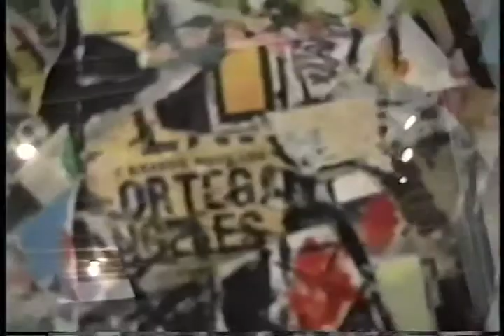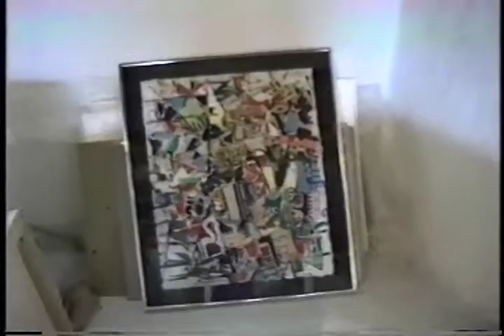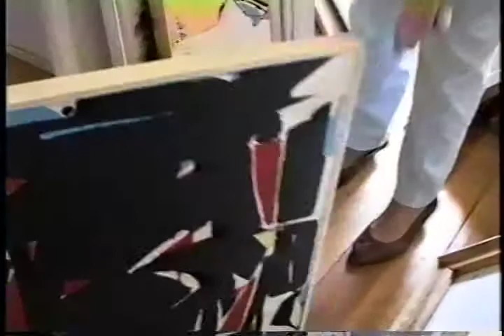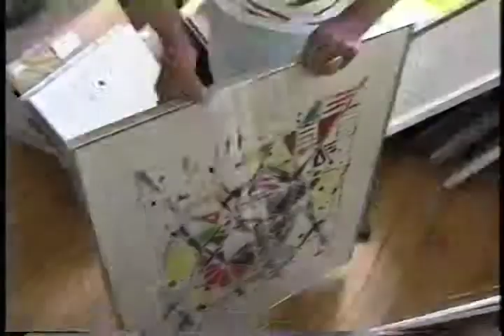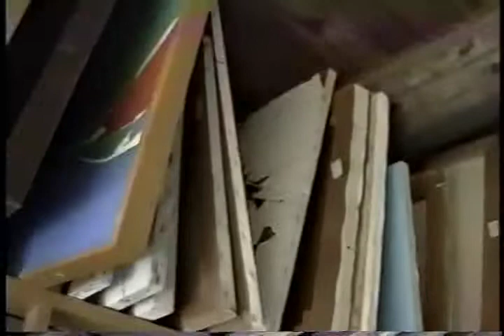At Home With Bea Mandelman (A Modern Taos Artist)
This is a 20 minute interview of artist Bea Mandelman in Taos, New Mexico  on December 31, 2003, by Ping Pong Productions. The artists is now deceased.